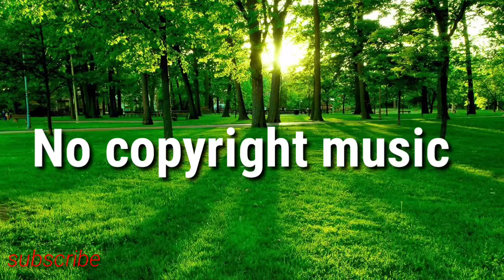ICE & FIRE - KING CANYON !! NoCopyRight music//nocopyrightsounds